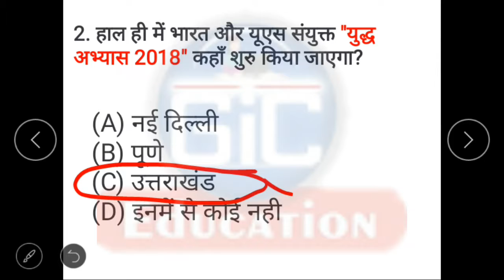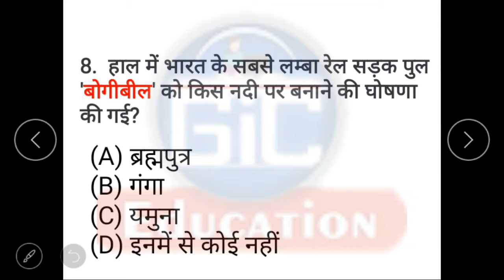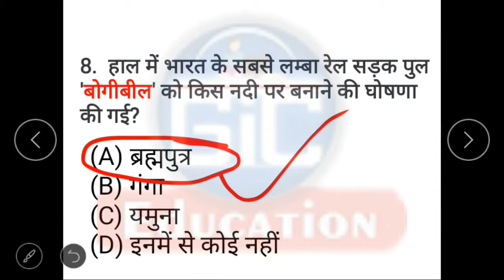13 September 2018 current affairs | Today current affairs in hindi | Daily current affairs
💠 Gic Education के आज के इस विडियों में आपको 13 सितम्बर 2018 के करेंट अफेयर्स के बारे में बताया गया है

💠 Gic Education ke aaj ke iss video me apko 13/09/2018 ke current affair ke bare me bataya gya hai.

💠 In this video of Gic Education today I talk current affairs of 13 September 2018.